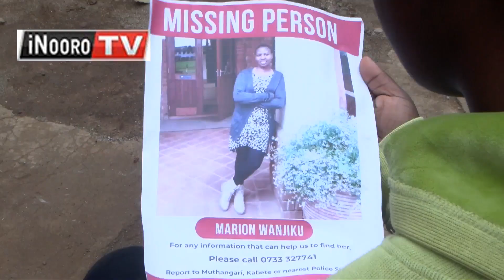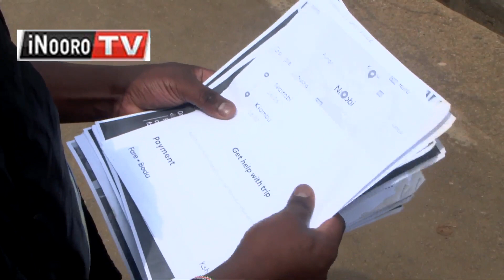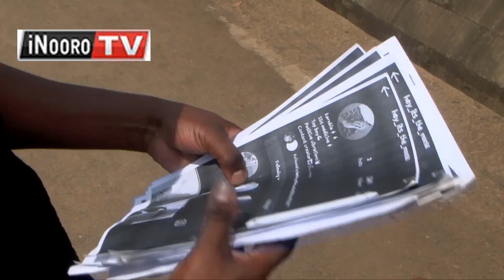Marion Wanjiku na Collins Karobia nĩ marethanwo nĩ endwa ao